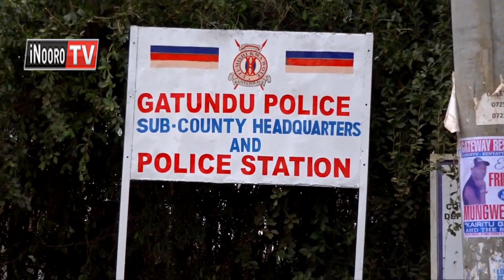Anene a borithi guthamio, Gatundu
kurumirira ciiko cia uhaguku wa ugitiri iria igumiire gicigo kia umbunge gia Gatundu ya muhuro, thirikari niithamitie anene othe o borithi mwena ucio na kurehe angi eru.Kaunti komicona wa Kiambu ni areganite  na riboti ya ati kuri na gikundi kia Mungiki kiria gikoretwo gikiagagia aikari a gicigo giki akiuga aya no ekinai aria thiku ciao irathii o ikiinikagiriria